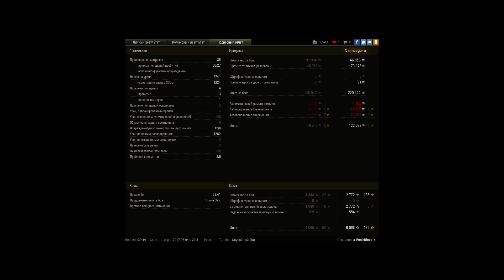M41 GF (Черный бульдог) не имба (нет)